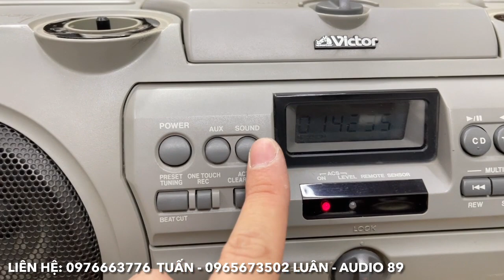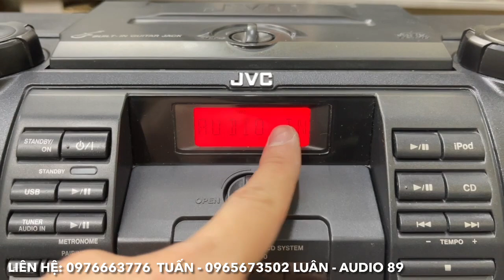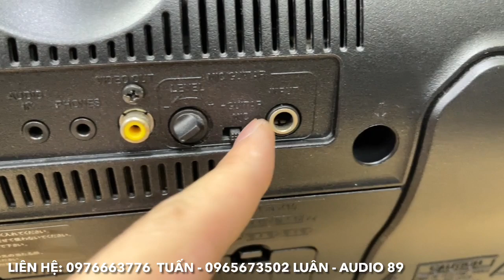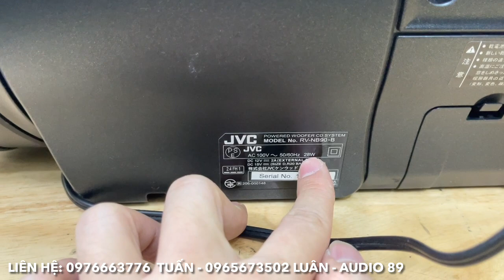06/12/2023. Siêu thanh lý đồ Audio. Đẹp độc lạ, phù hợp anh em sưu tầm. Bảo hành 1 năm